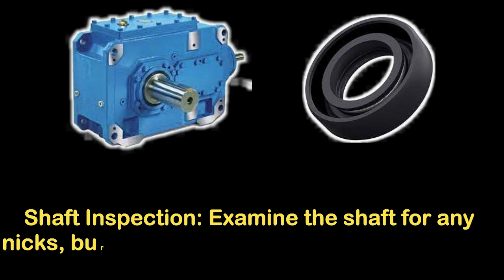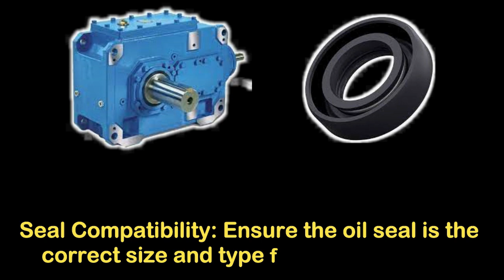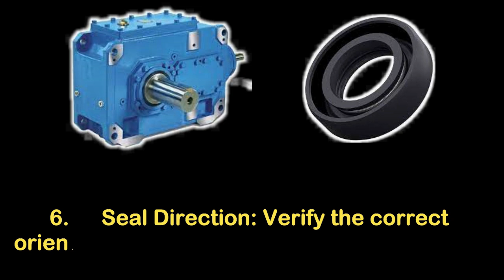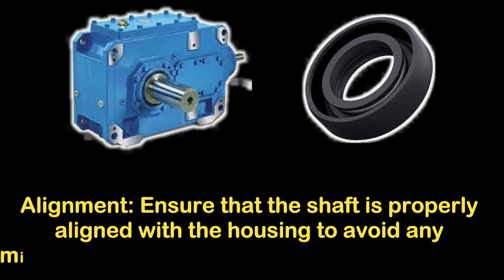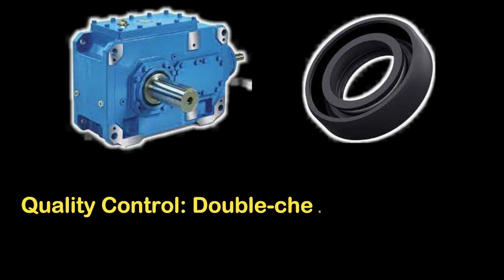Think To Check Before Oil Seal Instalisation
When installing an oil seal on a shaft, it's crucial to ensure a proper installation to prevent leaks and ensure the seal functions as intended. Here are 15 things to check before installing an oil seal on a shaft:
1. Shaft Inspection: Examine the shaft for any nicks, burrs, or damage that could compromise the sealing surface.
2. Shaft Cleanliness: Clean the shaft thoroughly to remove any dirt, debris, or old seal remnants. The sealing surface should be clean and smooth.
3. Oil Seal Inspection: Check the oil seal for any defects or damage before installation.
4. Seal Compatibility: Ensure the oil seal is the correct size and type for the application.
5. Lubrication: Apply a thin layer of compatible lubricant to the sealing lip of the oil seal to prevent dry start-up.
6. Seal Direction: Verify the correct orientation of the oil seal. The lip should face the direction of the fluid it is meant to seal.
7. Seal Housing Inspection: Inspect the seal housing or bore for any damage, corrosion, or irregularities that could affect the seal's performance.
8. Proper Seal Fit: Make sure the oil seal fits snugly but not too tightly in the housing. Use a proper installation tool if necessary.
9. Seal Position: Position the oil seal at the correct depth within the housing, following manufacturer guidelines or specifications.
10. Even Pressure: Apply even pressure around the circumference of the seal during installation to prevent distortion.
11. Alignment: Ensure that the shaft is properly aligned with the housing to avoid any misalignment issues that could damage the seal.
12. Dust and Contaminant Protection: Use a protective cover or barrier to shield the seal from dust, debris, or contaminants during installation.
13. Sealing Surface Condition: Verify that the sealing surface on the housing or shaft is free from any rust or imperfections that could compromise the seal.
14. Torque and Fasteners: If the oil seal is held in place with fasteners, tighten them to the manufacturer's recommended torque specifications to avoid over-tightening or under-tightening.
15. Quality Control: Double-check your work to ensure everything is properly aligned and installed. Inspect for any visible issues before considering the job complete.
Following these steps will help ensure a successful oil seal installation and reduce the risk of leaks or premature seal failure. Always consult the manufacturer's guidelines and specifications for the specific oil seal and application you are working on.

I Upload  Atleast 1  Long Video On Every Wednesday Evening 5 Pm and Traying to upload one on Saturday 5pm.
And Upload 1short video EVERYADAY.